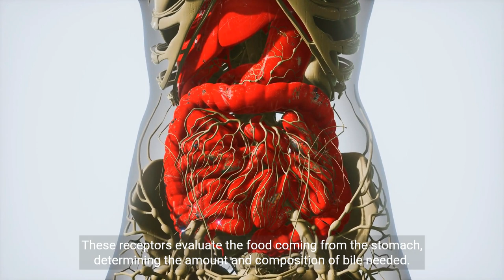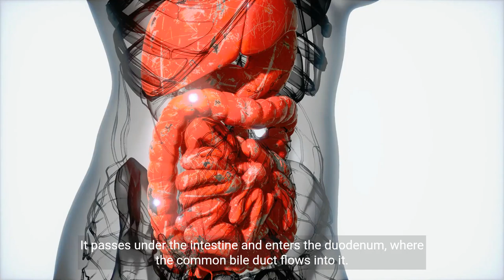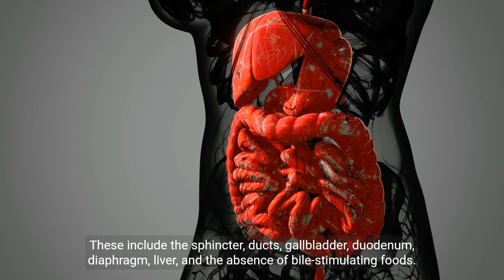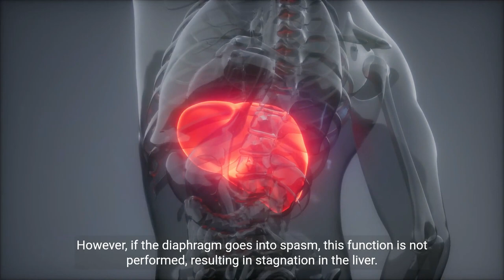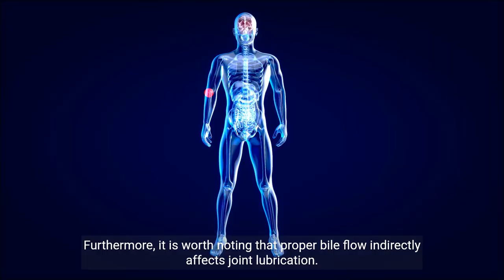"Biliary Dyskinesia Understanding: (Causes and Treatment)"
The best herbs for health - offering only medicinal herbs! In this informative video, we will unravel the mysteries of biliary dyskinesia, a common diagnosis that affects many individuals. Join us as we explore the causes, symptoms, and self-care techniques to manage and treat dyskinesia effectively.  There are contraindications.
Before applying the recommendations and tips from the video, you MUST consult your doctor!